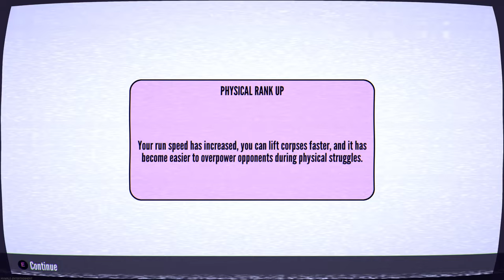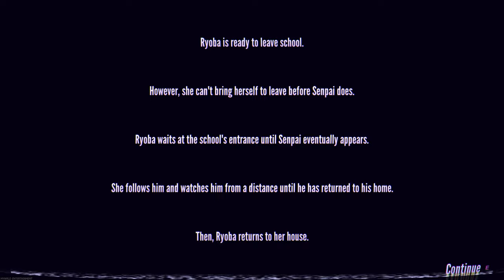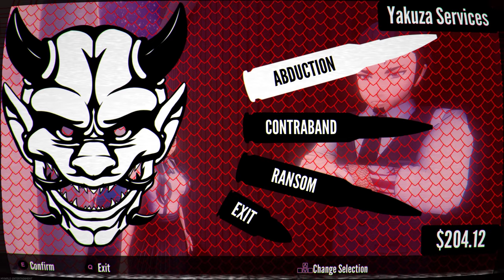Week 4 - Sumiko Tachibana - Canon Walkthrough | Yandere Simulator 1980s Mode | 60 FPS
Yandere Simulator 1980s mode is a recent update released and developed by YandereDev containing 10 rivals and a new story mode.

Every week, a new girl will fall in love with your Senpai - you must eliminate her before she can confess her love to him on Friday! A wide variety of options are on the table; you can set her up with another boy, ruin her reputation, get her expelled from school, frame her for a crime, sabotage her interactions with Senpai until he hates her, or kidnap her and keep her trapped in your basement. Or, if you prefer a more direct approach, you can simply kill her when nobody is looking! Everyone at school knows your name and face, and your actions will affect your reputation. In order to maintain the image of an innocent high school student, you'll have to be careful how you behave around others. You can also attend class, join clubs, and make friends to gain various advantages.

Attending class will allow you to develop new abilities, joining clubs will provide you with club-specific items, and if you make friends, you can convince them to do various favors for you! When you commit murder, you'll have to clean up after yourself. Use a mop and a bucket of water to wipe away all the bloodstains that you've left behind, dispose of any murder weapons that have your fingerprints on them, and incinerate corpses to cover up all evidence of your crimes! Watch out - some students will snap incriminating photos of you and report you to the police if they see you commit a murder...and other students are brave enough to chase you, disarm you, and apprehend you!

Bless you and have a great day!